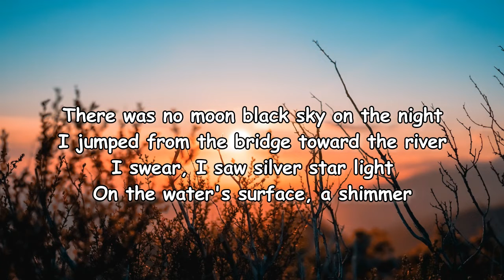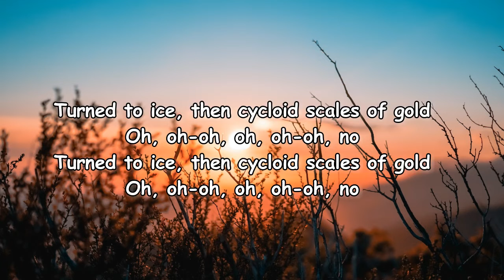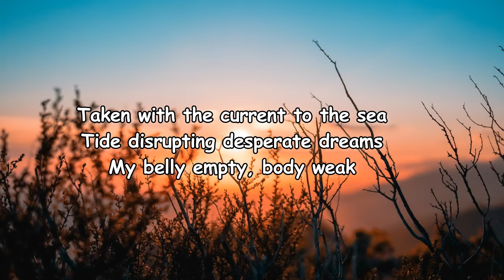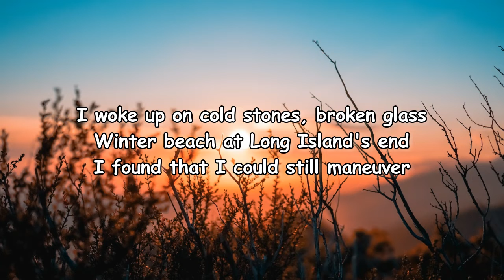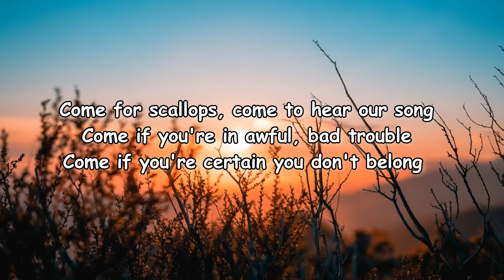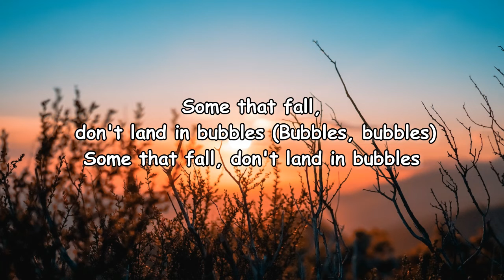Maya Hawke – Mermaid Bar Lyrics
Mermaid Bar Lyrics:

[Verse 1]
There was no moon black sky on the night
I jumped from the bridge toward the river
I swear, I saw silver star light
On the water's surface, a shimmer
Pounded the pulse, I couldn't finish
Didn't hear a splash or feel the cold
Was full of bubbles for a minute

[Chorus]
Turned to ice, then cycloid scales of gold
Oh, oh-oh, oh, oh-oh, no

[Verse 2]
My lungs deflated, my fingers weaved
Rips separated for gills to breathe
Ran my tongue over my sharp new teeth
Panicked, swimming, collapsed in the reeds
Taken with the current to the sea
Tide disrupting desperate dreams
My belly empty, body weak

[Chorus]
I had no sound, no way to speak

[Instrumental Break]

[Verse 3]
I was close to quiet death again
When new instincts woke me from the spell
I killed a Diamondback terrapin
Was most scared of my awful self
I woke up on cold stones, broken glass
Winter beach at Long Island's end
I found that I could still maneuver

[Chorus]
Slip slide on the sand and the cement

[Verse 4]
I opened sardine dream mermaid bar
We serve most oysters and caviar
Leave your seashells in our tall tip jar
There are more like me, I swear, there are
Come for scallops, come to hear our song
Come if you're in awful, bad trouble
Come if you're certain you don't belong

[Outro]
Some that fall, don't land in bubbles
'Cause some that fall, don't land in bubbles (In bubbles, bubbles)
Some that fall, don't land in bubbles (Bubbles, bubbles)